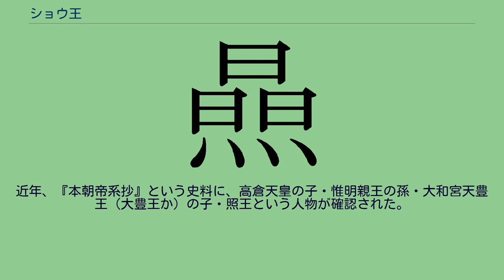ショウ王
王（しょうおう／じょうおう、生年不詳 - 延元3年/暦応元年（1338年）6月）は、鎌倉時代末期から南北朝時代初期にかけての皇族・公卿。
出自は明らかでないが、『本朝帝系抄』には高倉天皇の子・惟明親王の孫・大和宮天豊王（大豊王か）の子・照王に比定される。
あるいは雅成親王の曾孫とする説がある。
官位は正三位･弾正尹。
弾正尹宮とも号した。
千種忠顕が奉じた「但馬宮」と同一人物であるという説がある。
元弘3年/正慶2年（1333年）5月の後醍醐天皇の伯耆国船上山からの帰京に伴って、王は無位無官から一挙に従三位に直叙されて公卿に列す。
同年6月弾正尹に任じられ、8月治部卿を兼任する。
建武元年（1334年）12月に散位となるが、建武2年（1335年）正月に正三位に昇った。
中先代の乱鎮圧のため同年8月に鎌倉下向するも建武政権から離反した足利尊氏を討伐するため、同年11月に派遣された東征軍のうち搦手の副将として、大智院宮（一説では忠房親王）・洞院実世らとともに東山道を下る。
しかし、12月に新田義貞率いる東海道軍の敗戦（箱根・竹ノ下の戦い）を受けて引き返し、翌建武3年（1336年）1月後醍醐天皇の避難していた近江東坂本に到着した。
さらに、同年8月には美濃国の関･迫･北野（現在の岐阜県関市および岐阜市）において足利方の鷲見忠保や東常顕らと交戦するも、9月に本拠の八代城（岐阜市）が陥落して敗退している。
同年12月以降の後醍醐天皇の吉野潜幸の際、王もこれに同行したらしく、延元3年/建武5年（1338年）6月に出家、同地で薨去した。
王は『公卿補任』にしか名が見えない皇族だが、同書によると「雅明親王曾孫」とされる。
従来はこの「雅明」を「惟明」の誤写とみなし、『本朝皇胤紹運録』に惟明親王の曾孫として見える尾崎宮や『太平記』に見える弾正尹宮を、王に比定する『大日本史料』の説が有力であった。
鎌倉時代末期に編纂された『一代要記』によれば、惟明親王には3人の男子がおり、それぞれ法印大僧都・聖海、大僧都・尊雲、大智院・国尊王である。
その内国尊王には「大豊（おおとよ）王」という子がおり、大豊王には「字明（なあきら）王」という子がいた。
また、注記によれば、字明王は実は国尊王の子であるとされる。
一方、室町時代前期に編纂された天皇系図『本朝皇胤紹運録』や『帝皇系図』には、惟明親王の第3子・交野宮やその子孫（交野宮の子・醍醐宮と栗野宮、醍醐宮の子・高桑宮と尾崎宮、万寿宮）が記されており、国尊王は交野宮に、大豊王は醍醐宮に、字明王は栗野宮にあたると推定される。
醍醐宮の次男・尾崎宮は、父の代から美濃国に所縁があり、「尾崎」の名も美濃国の地名に由来する。
また、『太平記』によれば、中先代の乱後も鎌倉に留まる足利尊氏を討伐するための東山道軍を「大智院宮」と共に率いたとされる。
これに対して赤坂恒明は、王の従三位直叙が破格の待遇であることから、建武政権の樹立に何かしらの大功があったと推測し、元弘期に活動が見られない尾崎宮を比定する通説に疑問を呈している。
これに対して、王への従三位叙位の直前に行われた六波羅攻めに功績があった但馬宮（四宮）こそが比定され得るとし、その出自は承久の乱後に但馬国に移された雅成親王（後鳥羽天皇第四皇子）の曾孫とする異説を提起している。
近年、『本朝帝系抄』という史料に、高倉天皇の子・惟明親王の孫・大和宮天豊王（大豊王か）の子・照王という人物が確認された。